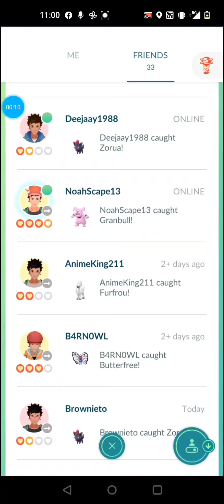battling Jaceyon gaming and winning 🤯🤯